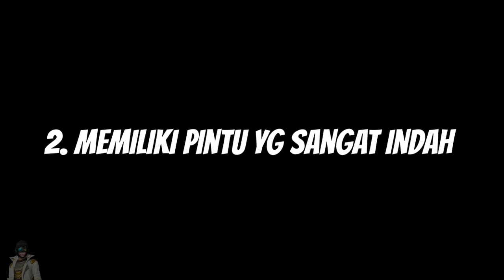5 kelebihan game FF dibanding game battle royale lainnya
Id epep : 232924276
Video ini cuman untuk hiburan ya gayn 😁
Game :